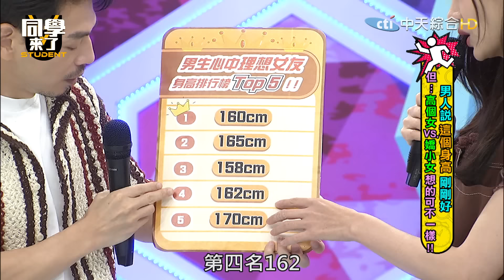男人都愛?! 小隻馬大家搶?! | 短今、佳娜、玉婷、劉雨柔、熊熊、徐凱希、佩德羅、風田、PAUL 2024.5.20.【同學來了完整版】@StudentsComing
喜歡嬌小可愛還是大長腿?! 親嘴要半蹲還是墊腳?! 高矮美女大火拼!! | 更多精彩內容就在同學來了!!

來賓：短今、佳娜、玉婷、劉雨柔、熊熊、徐凱希、佩德羅、風田、PAUL